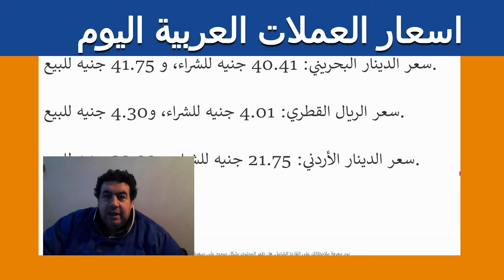اسعار العملات العربية امام الجنية المصري اليوم 22/11/2021 مصر